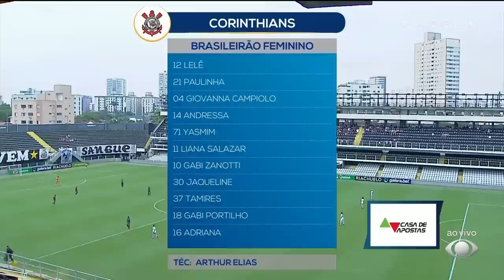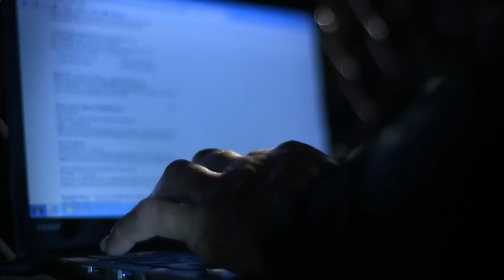Santos x Corinthians - Jogo completo - Brasileirão Feminino 2022 - 4ª Rodada